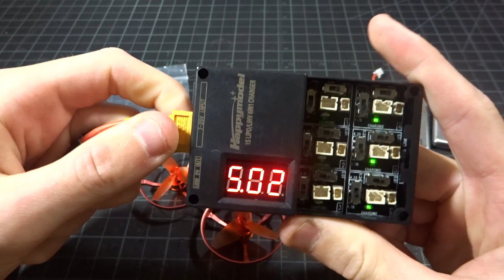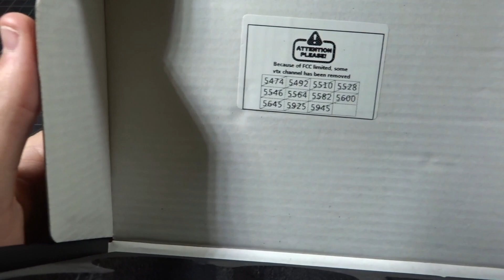Happymodel Snapper 7 Review : Micro Brushless Quad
Quite a cool little quad, however it has some areas for improvement. I have the Mobula 7 on the way :)